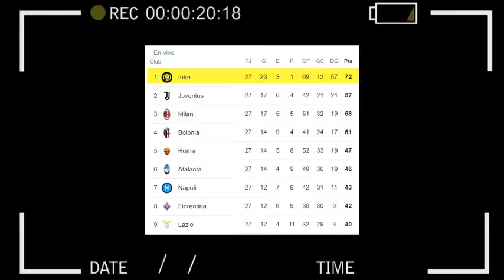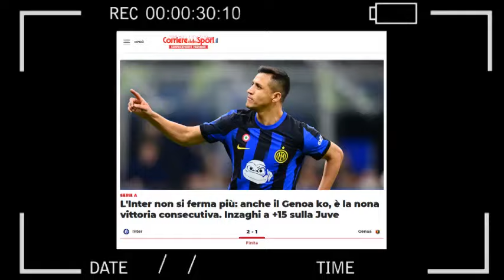🔥 ASI REACCIONA PRENSA ITALIANA a GOL y ASISTENCIA DE ALEXIS SANCHEZ INTER vs GENOA SERIE A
Gol y asistencia del niño  maravilla:
PERO A MI ME DIJERON QUE ALEXIS SANCHEZ ESTABA RETIRADO, PUES LE DIJERON MAL, Alexis Sánchez marcó ante el Génova su gol número 37 en la Serie A, uniéndose a Arturo Vidal (37) como el 2º mejor goleador chileno en la historia de la máxima categoría italiana, sólo detrás de Mauricio Pinilla (47)
En el minuto 30 de la primera mitad, el Maravilla recibió un balón en tres cuartos de cancha y metió un pase perfecto para Kristjan Asllani, quien con un fuerte derechazo abrió el marcador. Solo ocho minutos después, Alexis fue el encargado de patear un penal para los neroazzurros y convertir con un violento remate a la izquierda del portero para estirar las cifras para su equipo 2 X 0. VASQUEZ DESCONTO EN EL 54 PARA EL 2 X 1 FINAL
Inter sigue de superlíder de la serie A con 72 puntos, segundo la juve con 57 puntos y tercero milan con 56 unidades
ASI REACCIONA PRENSA ITALIANA A GOL Y ASISTENCIA DE ALEXIS SAVCHEZ